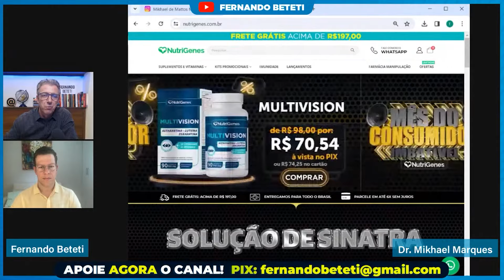VITAMINA D3: O ELIXIR IMUNOLÓGICO E O PODER DO SOL! | DR. MIKHAEL MARQUES - FENANDO BETETI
As melhores entrevistas resumidas em cortes, siga: @‌CortesdoFernandoBeteti

🤝 CONHEÇA OS PARCEIROS DO CANAL DO FERNANDO BETETI:

INDÚSTRIA DA SAÚDE BRAZIL - Saiba mais sobre os cursos e se torne um especialista em Naturopatia.

PHARMANECTAR - Aumente a sua imunidade com o que há de melhor das abelhas! Descubra o poder do Própolis Verde na sua saúde

‼️ AJUDE A MANTER O CANAL DO FERNANDO BETETI NO AR: ‼️